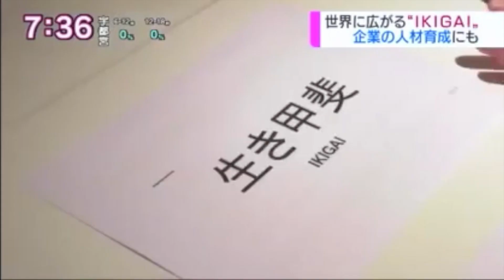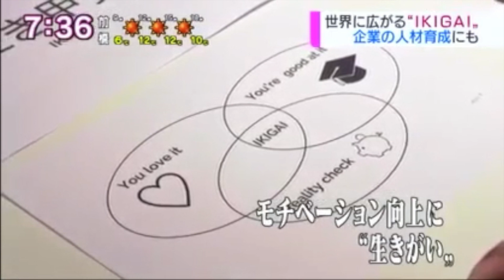IKIGAI card game on NHK's goodmorning Japan 2 December 2018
In this edition of the national Japanese news station NHK, they filmed an item at our offices on how we apply IKIGAI card game in our practice.